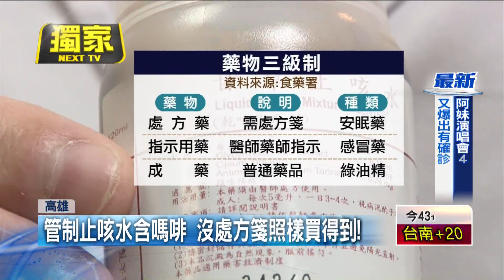獨家／扯！ 管制止咳水含「嗎啡」 沒處方箋藥局就能買到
有民眾服用一款甘草止咳水，卻被驗出「嗎啡」的毒品反應！事實上這款藥水是處方用藥，必須要由醫師開立處方箋才能購買，但為何有人卻能在坊間藥局輕易買到？記者實地走訪一些藥局，許多藥師一聽就立刻表明：「這是管制藥品沒有賣」，但後來在一家藥局卻有販售，弔軌的是，同樣的成份，只是換了藥品的名稱，變成了指示用藥，民眾因此可以不用處方箋，輕易買到。